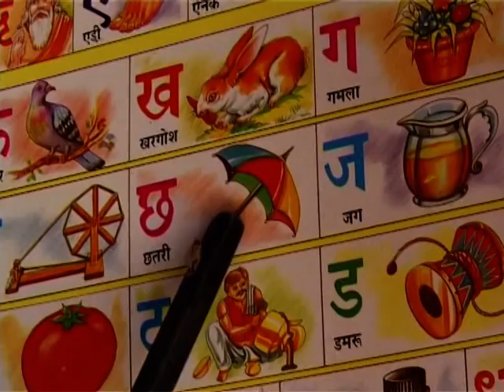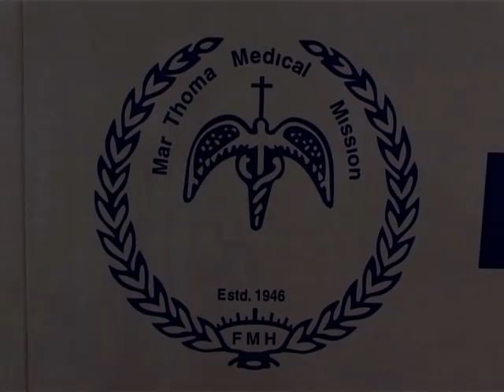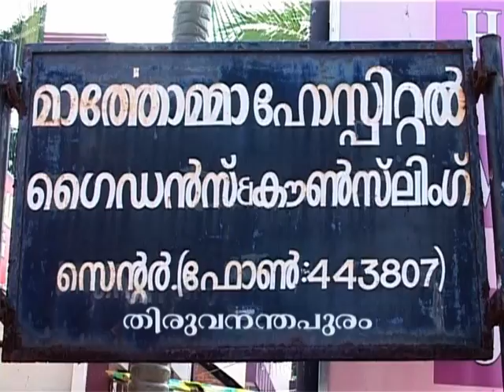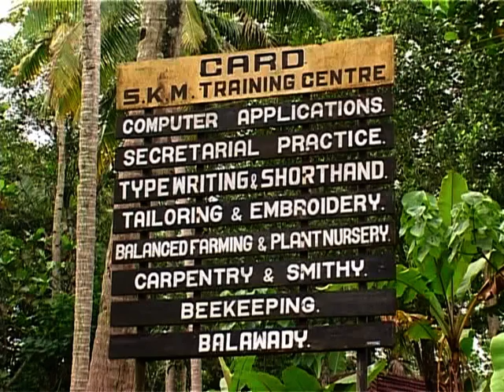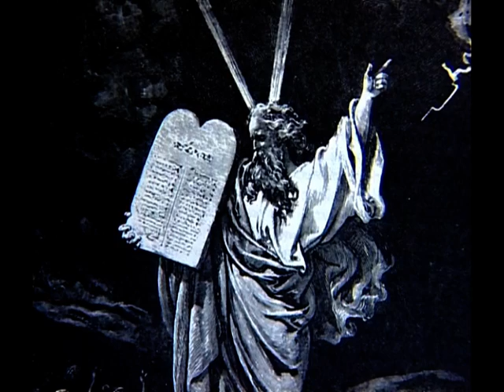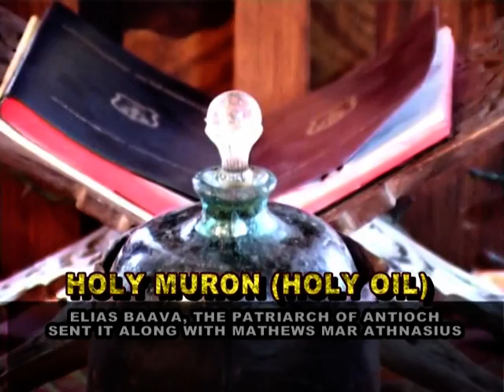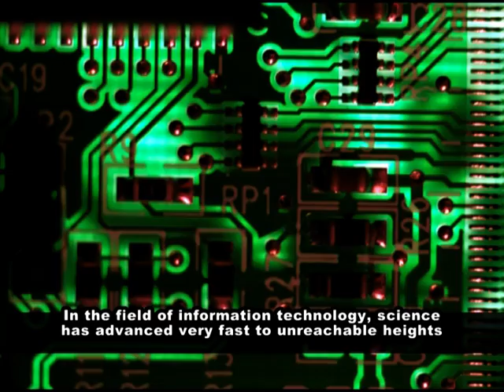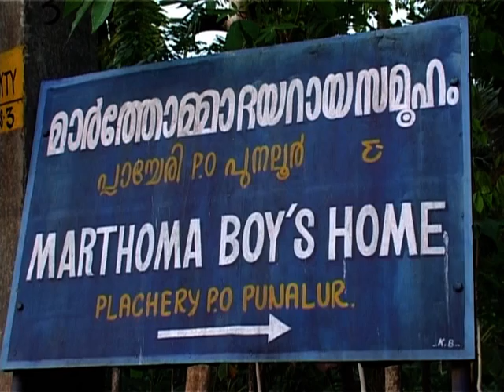History of Malankara Marthoma Christians(Nasranis) Part3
´My Lord & My God´
Introduction: Joseph Mar Barnabas
A documentary fim on the faith journey of the St.Thomas (Mar Thoma) Syrian Church of Malabar Began with St.Thomas the Apostle of Jesus Christ.
A  Mar Thoma Syrian Church Delhi Diocese Publication